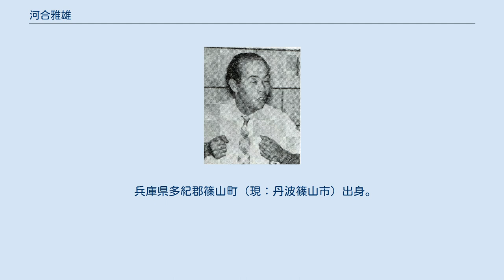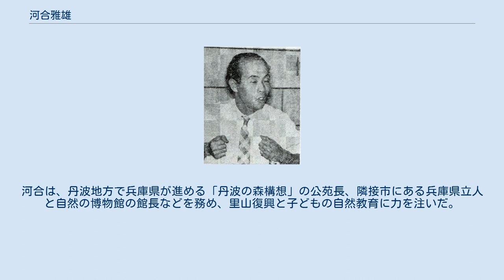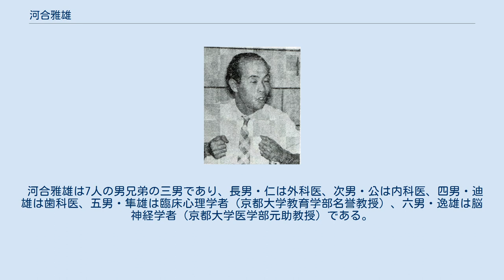河合雅雄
小学館『中学生の友』第38巻第9号(1961)より河合雅雄 河合 雅雄（かわい まさを、1924年（大正13年）1月2日 - 2021年（令和3年）5月14日）は、日本の霊長類学者、児童文学作家で理学博士。
兵庫県立丹波の森公苑長、京都大学名誉教授、日本モンキーセンター所長（平成元年）、日本福祉大学生涯教育研究センター名誉所長、兵庫県立人と自然の博物館名誉館長。
河合隼雄の兄。
著作に『少年動物誌』、『人間の由来』、『河合雅雄の動物記』（筆名は草山万兎（くさやま-まと））などがある。
 「雅雄」の「雄」は、現行の中学校の教科書（学校図書入学2年）をはじめとする各著書において、「を」という歴史的仮名遣いを用いている。
一方、姓の「河合」は現代仮名遣いの「かわい」。
なお、弟の「隼雄」は「はやお」という現代仮名遣いを用いている。
 河合が生まれ育った篠山も野生サルを始めとする野生動物の宝庫であった（写真は篠山市（現：丹波篠山市）で撮影された野生サル）。
 兵庫県多紀郡篠山町（現：丹波篠山市）出身。
半世紀以上にわたってサルを研究。
モンキー博士として知られるサル学の世界的権威。
京都大学霊長類研究所所長、日本モンキーセンター所長などを歴任。
サルを観察することによって進化の謎をつきとめ、人類の未来を探ることに生涯を捧げ、2016年には「日本及びアフリカにおける霊長類の野外研究―とくに環境適応と社会形成の研究」で学士院エジンバラ公賞受賞。
その他、朝日賞、NHK放送文化賞、紫綬褒章などを受賞。
 幼少期より多くの動物と接し、のちに宮崎県幸島にてニホンザルの文化的行動を発見。
今西錦司門下で日本モンキーセンター設立に関わる。
日本モンキーセンターによる類人猿学術調査隊は1958年から1960年にかけて3回の調査を行っているが、その最初の調査対象はゴリラだった。
河合は1958年、同センターの設立当初の研究員として第2次ゴリラ学術調査隊に参加した。
 河合のニホンザルの研究は、アフリカの霊長類の野外調査の基礎となったばかりではなく、霊長類の文化行動研究の基盤ともなり、霊長類の順位の研究の基礎を築いた。
またニホンザルの芋洗い行動や小麦の砂金採集方などの文化行動を発見し研究分析を行った。
またその文化が社会的に伝承されていくことなどを発見し、そのメカニズムを解明。
サルから人間への進化をフリードリヒ・エンゲルスの説いたような「労働起源説」ではなく「遊び起源説」で説いた。
1973年5月からの約1年間にわたるアフリカ・エチオピアでのゲラダヒヒを調査した成果が著書『人類進化のかくれ里』である。
また、ゲラダヒヒに関しては、立花隆との対談集『サル学の現在』において、音声コミュニケーションや交尾の際、雄雌ともに大声を上げたり、人間同様に前戯も行うことなどそのユニークな行動について語られている。
その中で、ゲラダヒヒの調査は驚きの連続であり、それまで考えていたサル社会の秩序についての常識が、次々に崩された思いだと述べている。
 基礎研究に弱いとされる日本の学問にあって、サル学は世界的に大変優れた成果を上げている分野であるが、河合の業績はとりわけ高く評価されている。
かつて河合はサル学の研究動機について、「戦争が終わってみて、何で人間はこんなバカげたことをするんだろうと思った。こんなことをする人間の人間性というものを、もう一度その大本にまで立ち返って、探ってみようと思った。そのためには、サルまで立ち返って人間性の根源をしらべにゃならんと思った」と述べている。
すなわち、その研究動機の根源にあるものは人間に対する深い関心である。
1994年1月号の『科学朝日』誌上で立花隆らと対談、「人間も本来は自然の一部なのに反自然的存在になってしまった。そこが他の生物と決定的に違う」と発言した。
 2021年5月14日11時47分、老衰のため兵庫県丹波篠山市の自宅で死去。
97歳没。
死没日をもって従四位に叙される。
 草山万兎のペンネームで、児童文学、童話も多く書いている。
代表作に『ゲラダヒヒの紋章』（1978年）、『河合雅雄の動物記』、『河合雅雄のたまたまうっかり動物園』などがあるが、2018年夏には、94歳にして長編ファンタジー『ドエクル探検隊』（福音館書店）を出版した。
内容は動物がしゃべる...